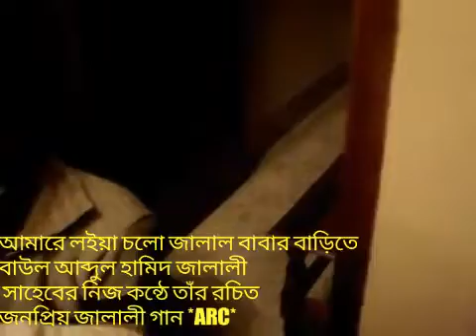বাউল আব্দুল হামিদ/জালালী গান/baul abdul hamid/baul gaan/sylhet